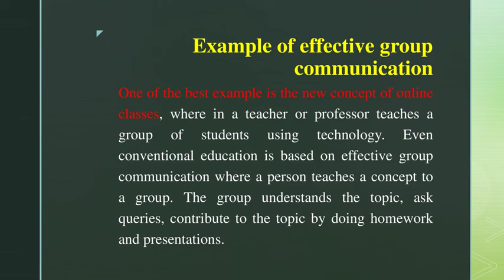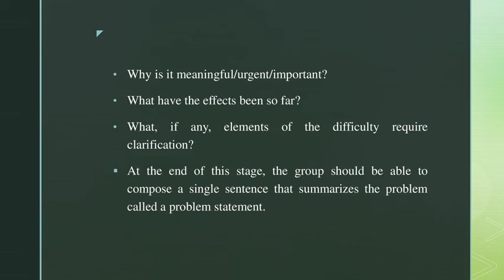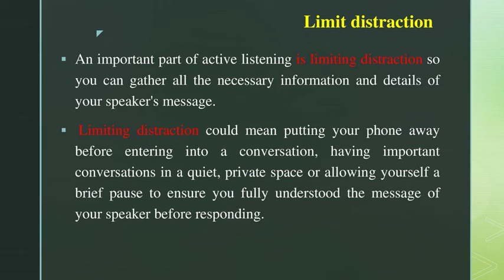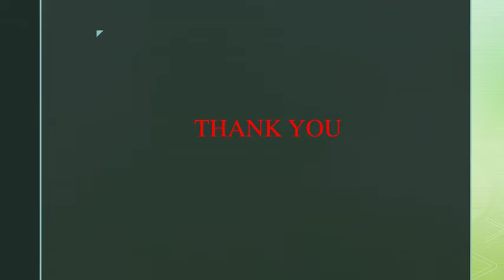WORK TEAM COMMUNICATION